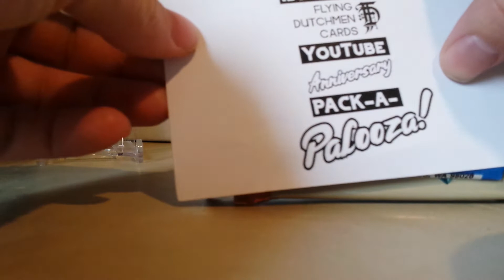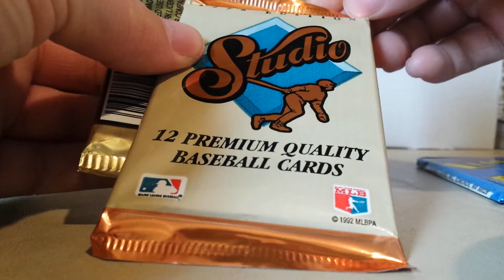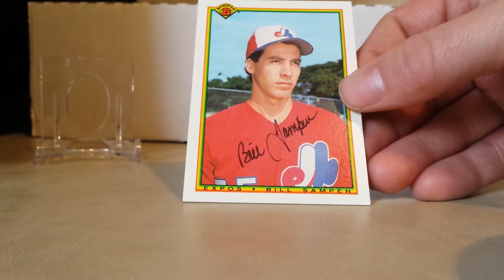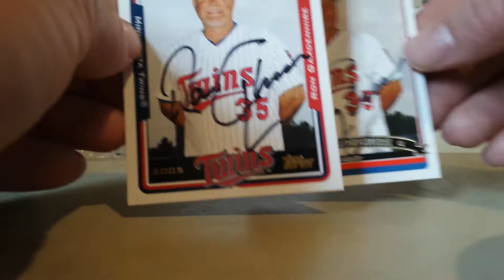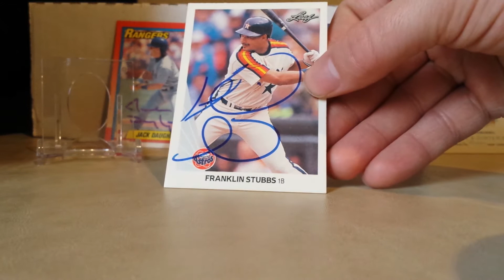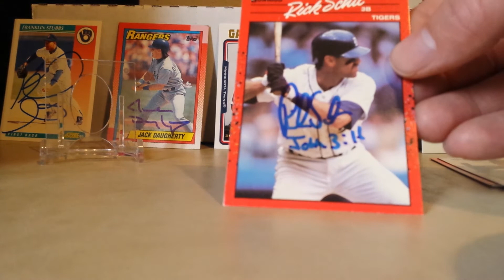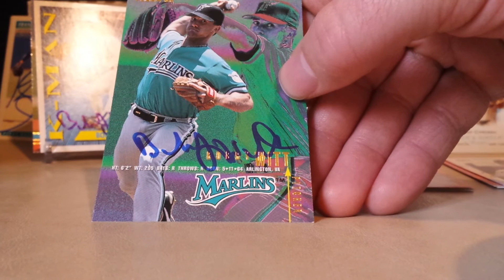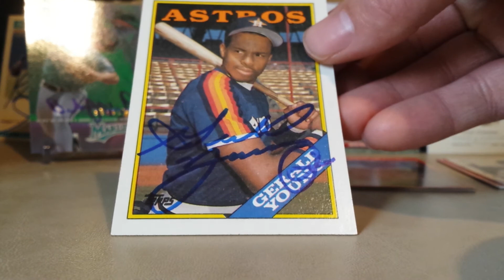TTM #179 Mail From Flying Dutchman Cards!